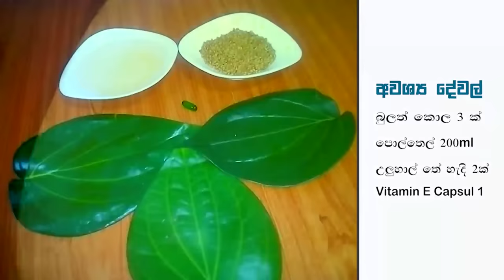දවස් 7න් කොන්ඩය දනහිස ගාවට දික්වෙනවා - hair growth oil recipe | Ayurveda | Sri lanka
hair growth oil recipe | Ayurveda | Sri lanka
දවස් 7න් කොන්ඩය  දනහිස ගාවට දික්වෙනවා/ hair treatment for nature

Video by -  from Pixabay
Audio by - youtube studio